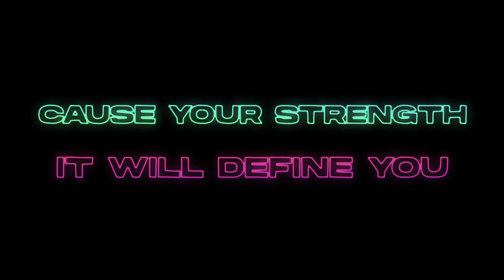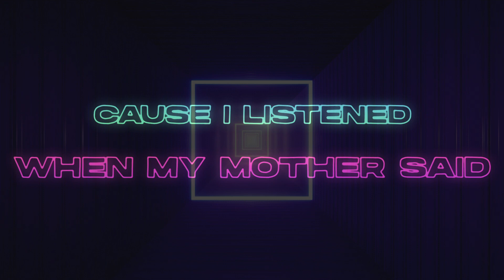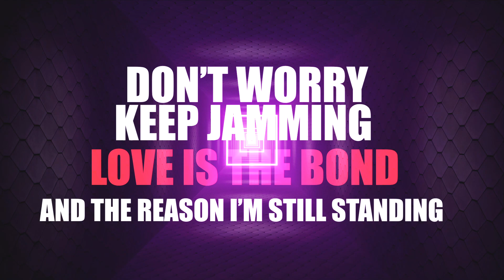Children Of Zeus "Still Standing" Remix - Nuggz 22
"Still Standing" by Children Of Zeus is arguably one of their biggest tracks to date.

Nuggz 22 takes to the remix helm to add heavy hitting hip hop drums, encompassed by an infectious bass-line.

With delightful keys added to the revamped edit, it instinctively gives the track a funky r&b feel. Inevitably this makes the remixed version flow effortlessly.

He certainly has put his mark on this delightful soulful anthem, giving it a totally new and alternative twist.

It also introduces Nuggz 22 to a new audience as a Producer, Remixer and DJ.

All comments, feedback, likes, shares and subscriptions welcome.